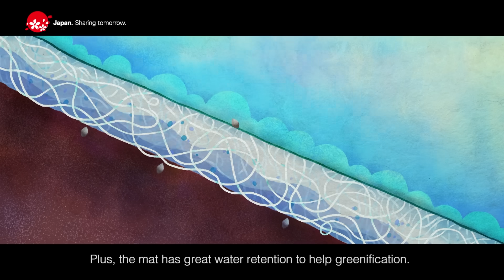Japanese innovative idea to help build disaster-resilient nations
Our world is experiencing unprecedented natural disasters. Japan has created new technologies to mitigate the impact of disasters and support nature recovery. Discover how an erosion prevention mat adapting various natural environment.